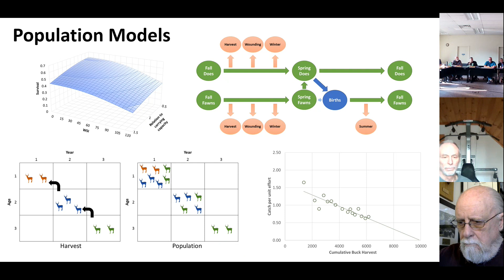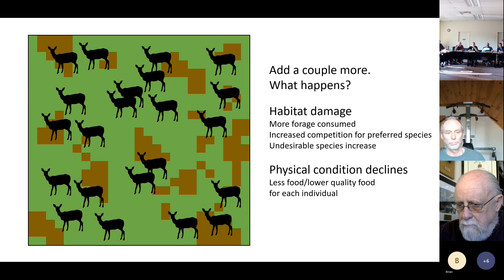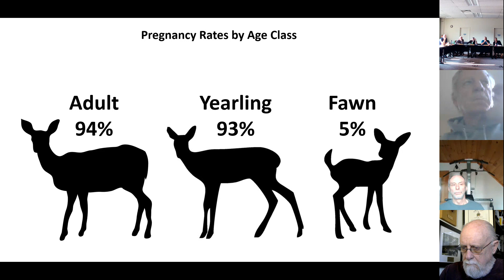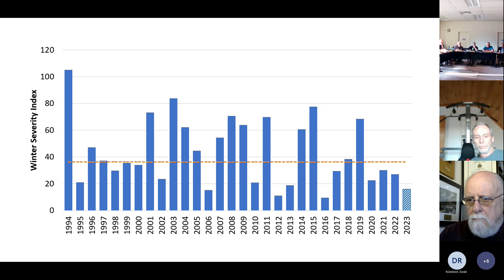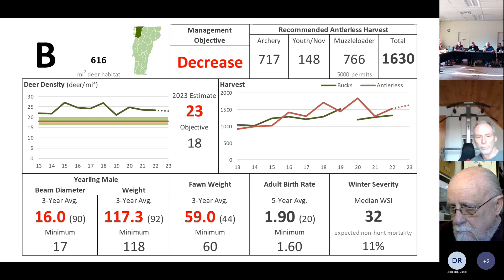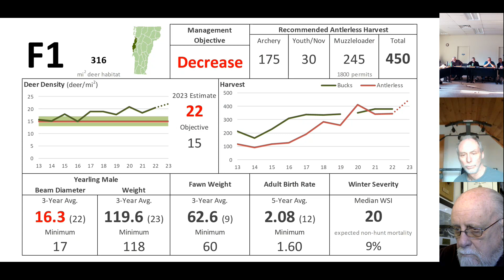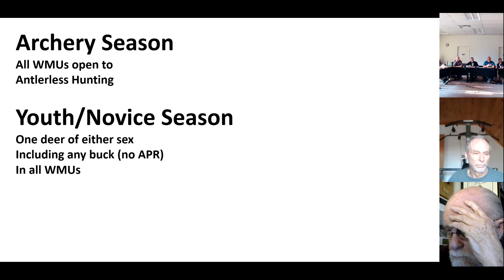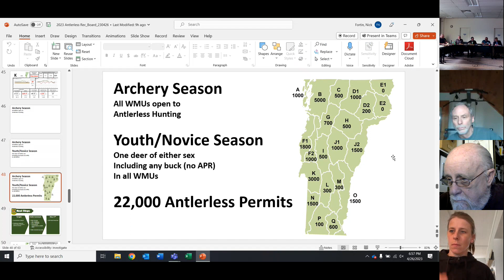Fish & Wildlife Board Meeting Recording - 4/26/2023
Meeting of the VT Fish and Wildlife Board to discuss the 2023 Antlerless Deer Permits and Youth/Novice Season